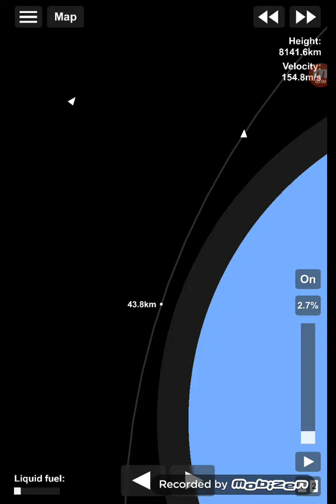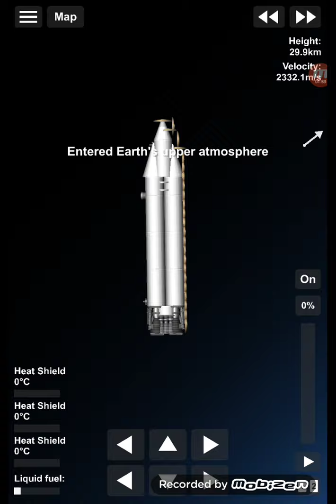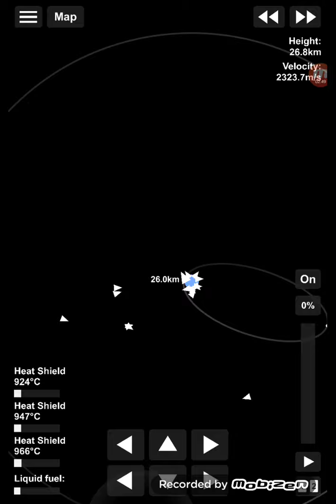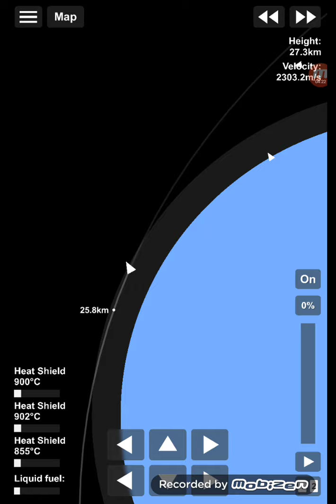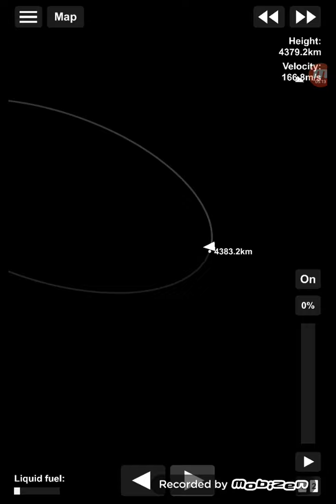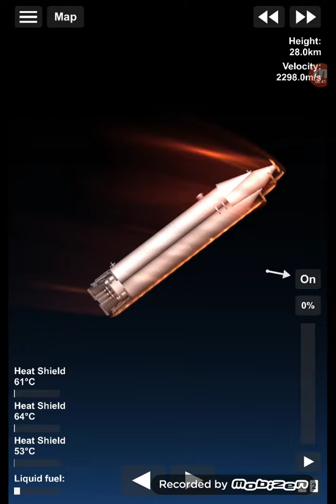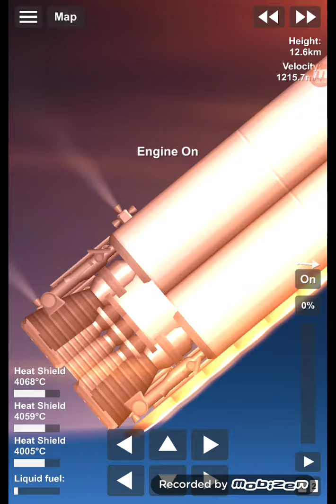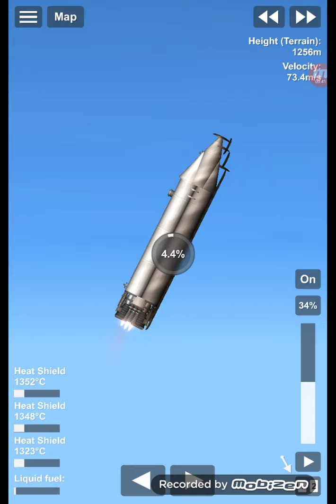Starship Atmospheric Airbrake Test and Final Re-Entry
Failed landing xd